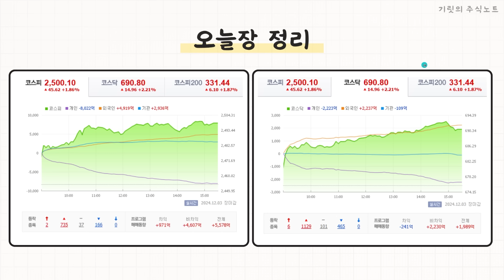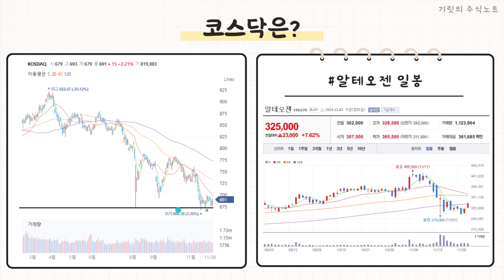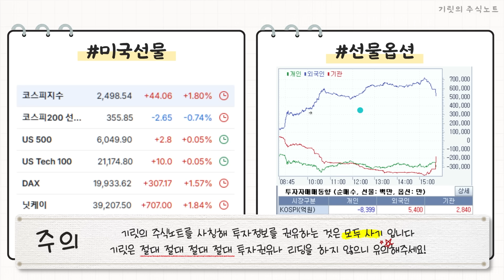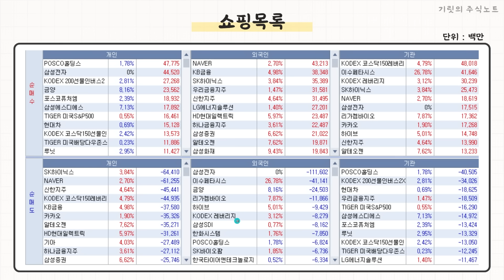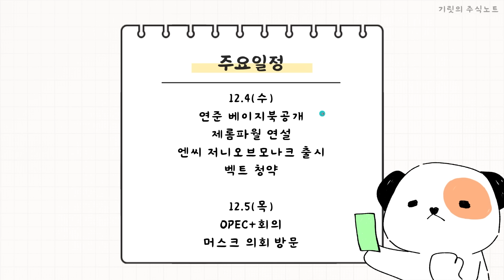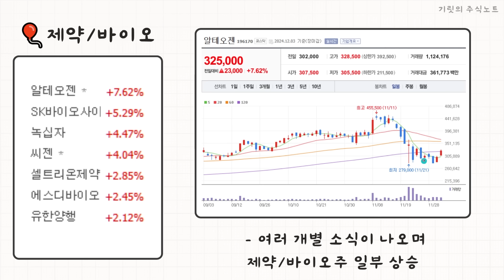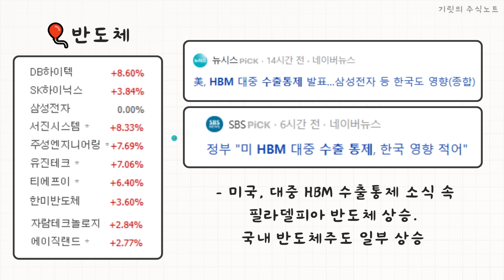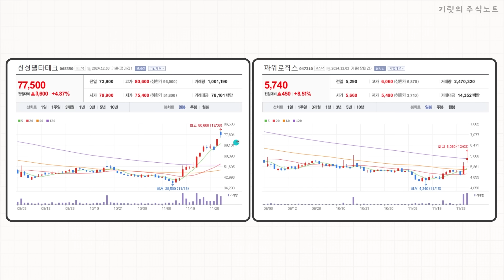"이 와중에도 판 주식은 조심!" 외국인 1조 2000억 순매수